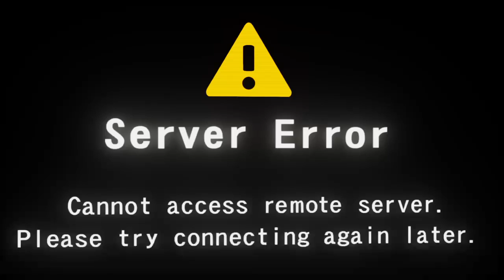Street Fighter 5: General Story Part 2!